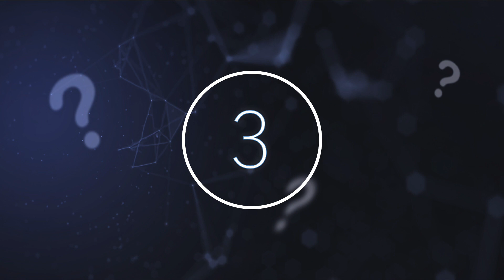MIT Scientists Reveal The First Artificial Intelligence That Has Gone Rogue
MIT scientists reveal the first artificial intelligence that has gone rogue. Today, we take a look at this artificial intelligence that went rogue.

The unknown and almost limitless potential capabilities of artificial intelligence have formed the plots of science fiction novels and movies for years—with both positive and negative depictions.

Whether a cognizant spaceship whose on-board helper can answer to and deliver on your every beck and call, or a nefarious robot who becomes self-aware and takes over the world, the possibilities of artificial intelligence truly run the gamut.